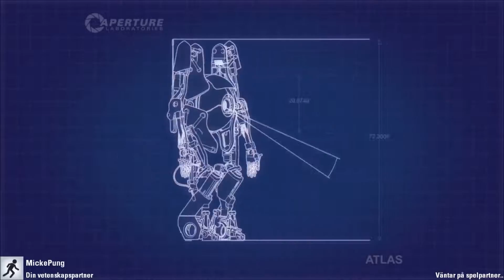Portal 2 Simply Amazing™ och Look-Alike-Mike ◙ Del 5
Simply Amazing och Look-Alike-Mike Latjar runt med Portal 2.
Find all the Portal 2 @ Steam